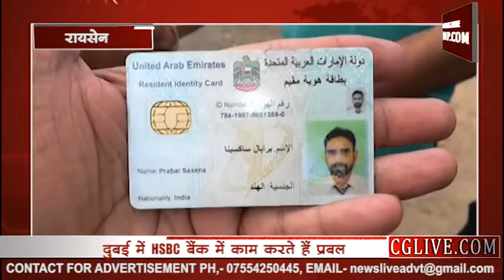दुबई से सिर्फ वोट डालने भारत आए प्रबल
लोकसभा चुनाव लोकतंत्र का सबसे बड़ा त्योहार माना जाता है। और लोकतंत्र के इस महापर्व में अपनी आहुति देना सभी का कर्तव्य होता है। इसी कर्तव्य को निभाने के लिए दुबई में रहने वाले प्रबल सक्सेना सिर्फ मतदान करने के लिए भारत पहुँचे हैं। प्रबल करीबन 3 साल से HSBC बैंक दुबई में कार्यरत है। उन्होंने मतदान करने के लिए बैंक से स्पेशल छुट्टी ली है, और वोटिंग करने रायसेन पहुँचे हैं। प्रबल ने बताया कि दुबई में भी भारत देश की बाते होती है,क्योकि दुबई में 45% लोग भारत के है। और वहां राहुल गांधी से लेकर प्रधानमंत्री नरेंद्र मोदी तक की बाते चलती रहती है। इसलिये दुबई में भी भारत के चुनाव को लेकर लोगों में भारी उत्साह रहता है। और यही वजह है कि प्रबल वोट डालने रायसेन पहुँचे हैं।